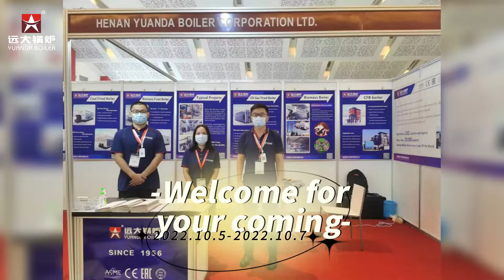Yuanda Boiler in Indonesia 2022 EXPO BOILER & EXPO BIOMASS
Dear, we come to participate in the indonesia 2022 EXPO BOILER & EXPO BIOMASS, time is 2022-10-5 to 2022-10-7, site in Jakarta International Expo.
Kindly welcome your coming.

We Are Henan Yuanda Boiler Corporation Ltd, industrial boiler manufacturer from China since 1956. We are professional in manufacturing gas/oil/coal/biomass/solid fuel fired steam boilers, hot water boilers and thermal oil boilers.

We have A-Class license for boiler manufacturing, D-Class license for pressure vessels, and certifications for boiler installation, commissioning and maintenance. We have ASME,CE and EAC certificate for products and passed ISO9001 Certification.Till 2021, We have projects in 102 countries all around the world in food, chemical, paper, textile, pharmaceutical,building materials and other industries.

Looking forward to hearing from you and wish you a great day!

Best regards,
Henan Yuanda Boiler Corp., Ltd.